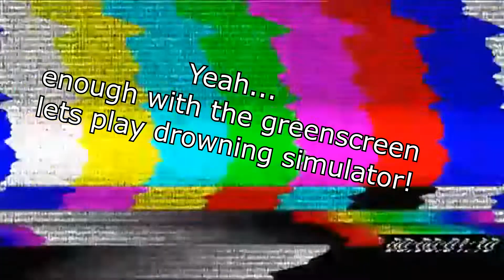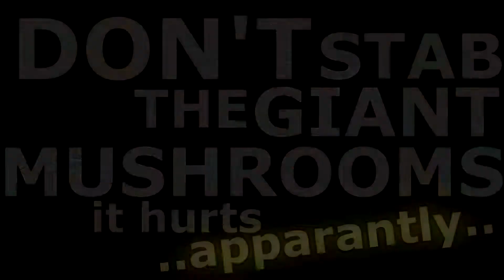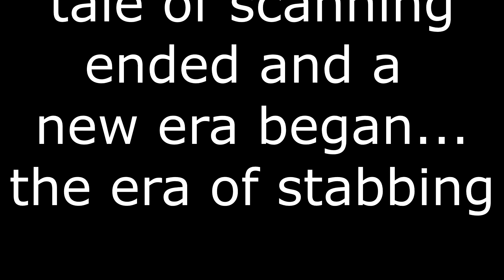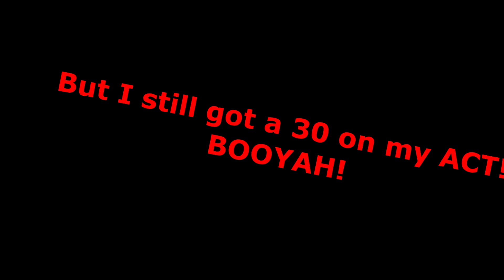Trying to Survive in Subnautica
Hello everyone, we are starting a new series on the channel of just playing through the entirety of subnautica.In this video, we just get started in the game and do some basic things. Also, I am probably going to also start streaming again pretty soon, so be ready for that in the near future!

PS
What do you think of the editing style for this kind of game?

Don't forget to subscribe for more awesome content, like the video to show your support, comment what you want to see next, and share this video with your friends to spread the awesomeness to everyone!